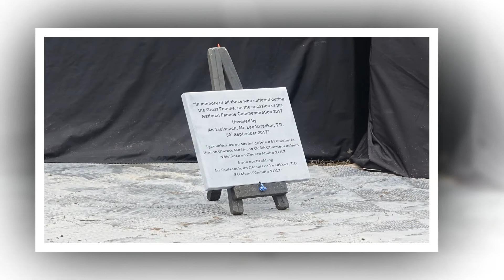Famine Commemoration Ballingarry 2017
Some random clips from the 2017 National Famine Commemoration held 30 Sep 2017 at the Famine Warhouse Ballingarry, Co Tipperary.
In attendance were Heather Humphreys TD, Minister for Arts, Heritage, Regional Rural and Gaeltacht Affairs, An Taoiseach Leo Varadkar T.D.